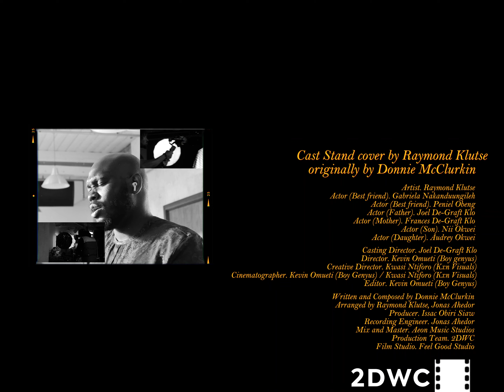Stand Cover (Donnie Mcclurkin) - Raymond Klutse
And although the Stand Cover sounds like my message to you, it’s actually a message to the man standing in the mirror in a wine blue and white Kaftan. You just happen to be hearing the echoes 🙏🏾☺️. Ephesians 6:13

Be blessed!

PRODUCTION
Originally Written and Composed by Donnie McClurkin

Cover Arranged by Raymond Klutse, Jonas Ahedor
Cover Producer - Isaac Obiri Siaw

LEAD & BVs - Raymond Klutse

RECORDING AND MIX
Recording Engineer - Jonas Ahedor
Mix and Master by Aeon Music Studios

VIDEOGRAPHY
Casting Director. Joel De-Graft Klo @its_joeykay
Creative Director. Kevin Omueti
Creative Director. Kwasi Ntiforo (@kxn.visuals @kan.live )
Cinematographer. Kevin Omueti (@boy_genyus ) / Kwasi Ntiforo (@kxn.visuals @kan.live )
Editor. Kevin Omueti (@boy_genyus)